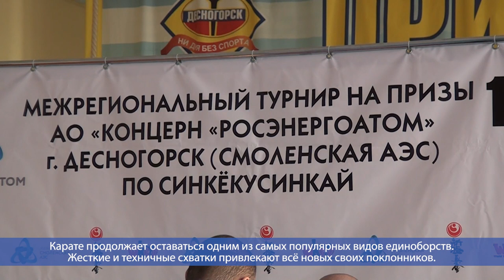Десна-ТВ: Межрегиональный турнир в Десногорске по синкёкусинкай карате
14 марта в Спортивной школе Десногорска прошел Межрегиональный турнир по синкёкусинкай карате на призы концерна Росэнергоатом. В Атомграде такое мероприятие проходило впервые.